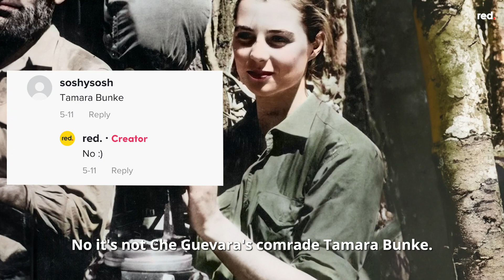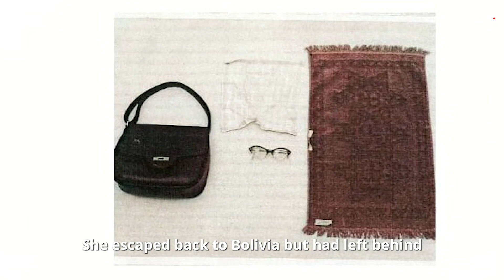The German Communist who Avenged Che Guevara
Did you know that a German communist who was the daughter of a top Nazi gunned down Che Guevara’s killer? Watch this video to hear the story of Monika Ertl aka “the avenger of Che”.